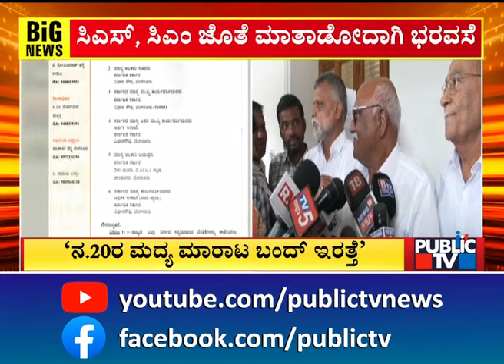ಮದ್ಯ ಮಾರಾಟಗಾರರ ಸಂಘದ ಜೊತೆ ಸರ್ಕಾರ ಸಭೆ | Wine Merchants Association | Public TV